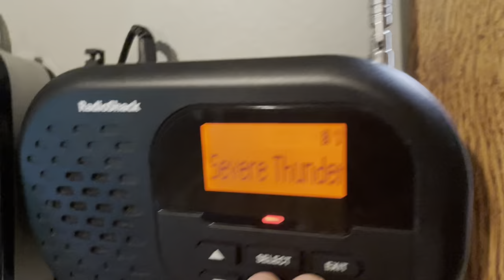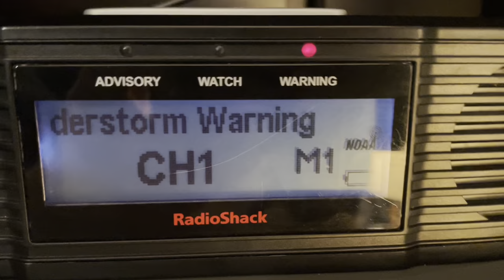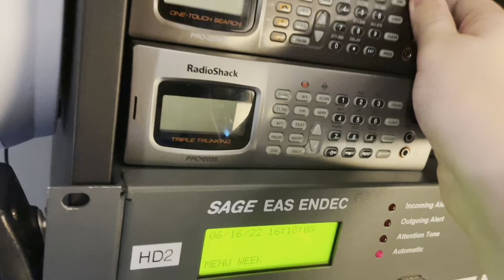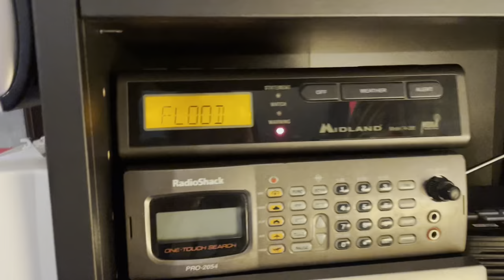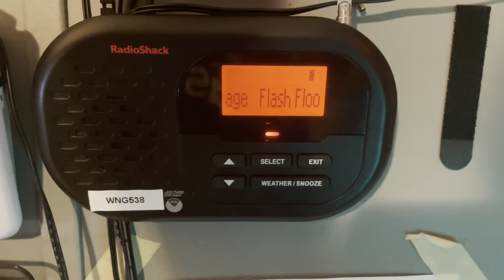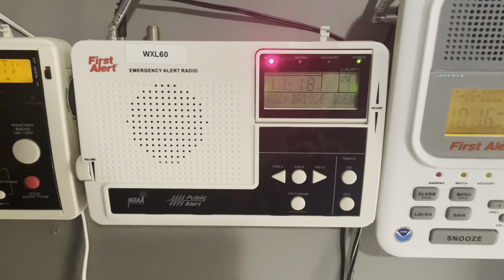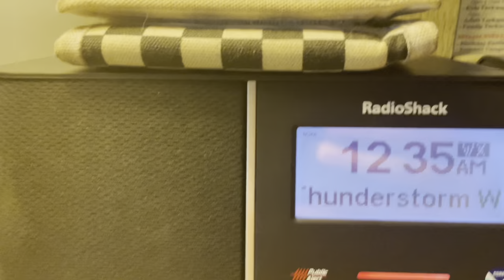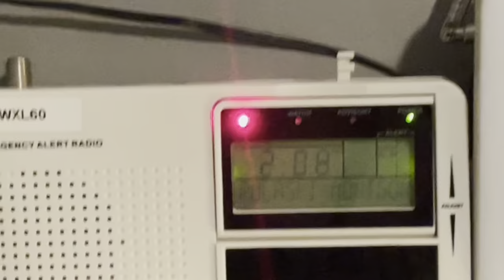Slight chaos part 2 (EAS 1642-1713)